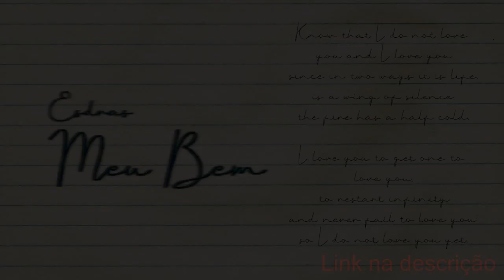TITO E MIKE x URBANOID E UUB | Primeira fase | 48° Batalha dos Estudantes | Guarulhos | SP